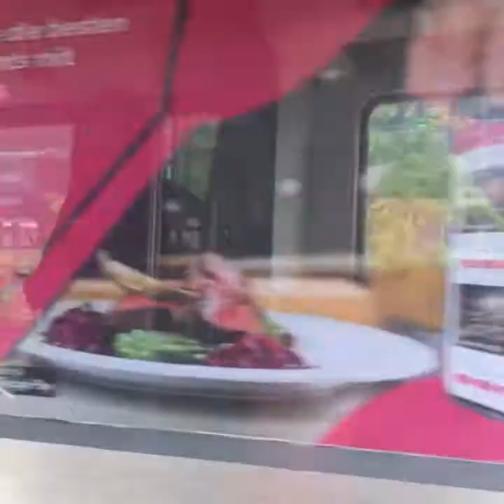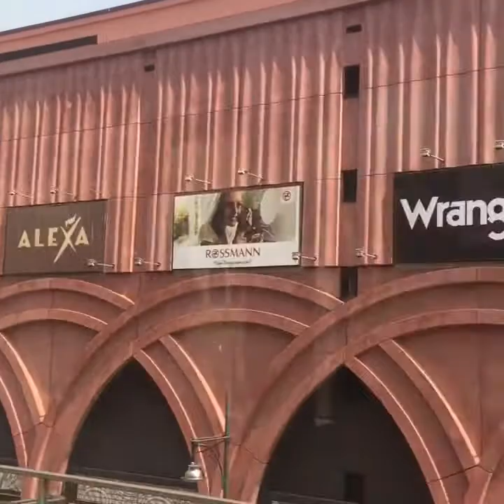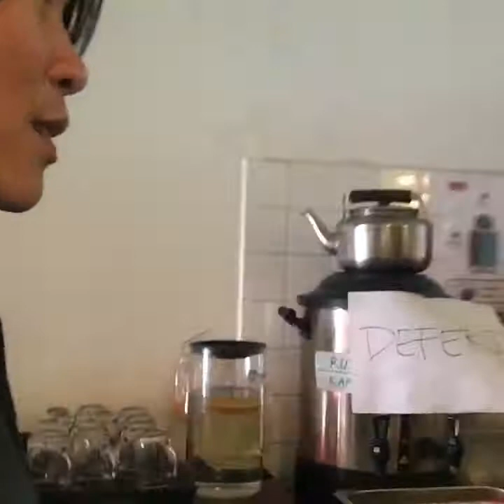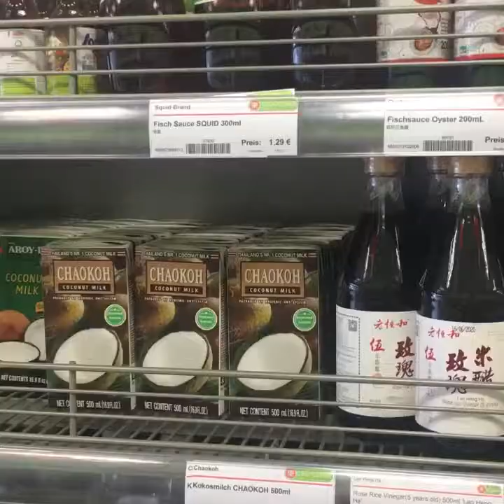Berlin - NON TOURISTIC